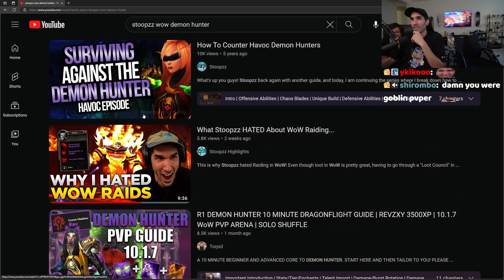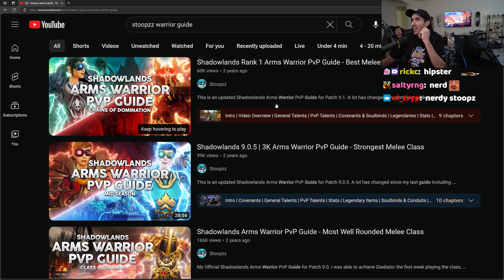Stoopzz shows Saint his WoW PvP Guides from 2017!